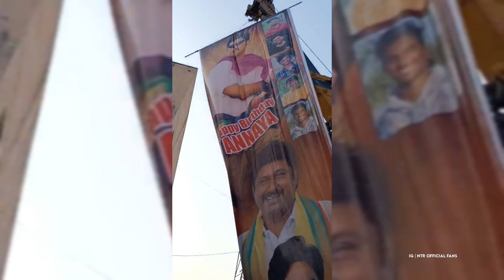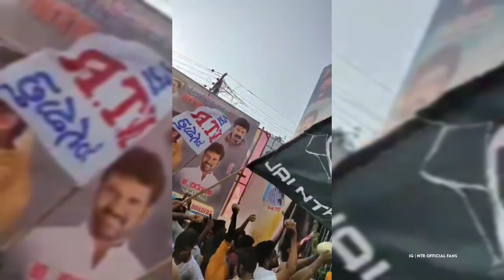మాస్ అంటే ఏంటో చూపించిన ఎన్టీఆర్ ఫ్యాన్స్! || Ntr Fans Celebrations || Jai Ntr || Ntr Status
మాస్ అంటే ఏంటో చూపించిన ఎన్టీఆర్ ఫ్యాన్స్